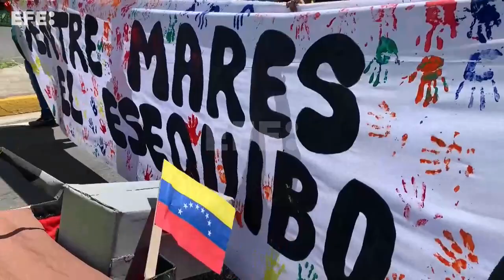La opulencia circula en Venezuela en forma de campaña política por la disputa con Guyana (V)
Caracas, 24 nov (EFE).- Venezuela hace gala de su opulencia en las últimas semanas en forma de campaña política, con la financiación de conciertos y toda clase de propagandas que invitan a votar en el referendo no vinculante del 3 de diciembre, con el que el Gobierno busca sumar apoyo popular en su reclamo por el Esequibo, un territorio de unos 160.000 kilómetros cuadrados que el país se disputa con Guyana.
IMÁGENES CEDIDAS DE LA CAMPAÑA DEL GOBIERNO.